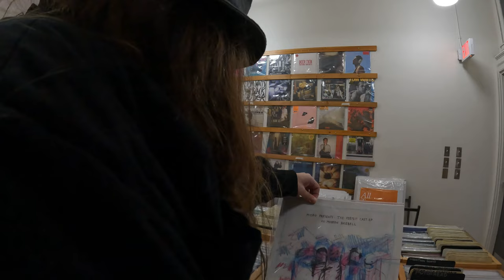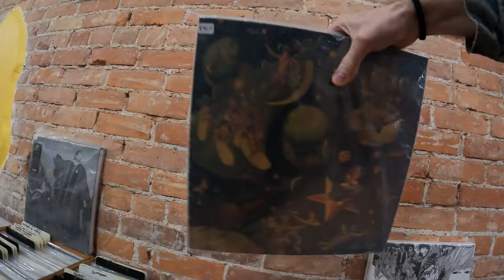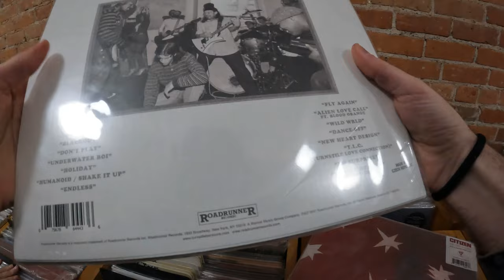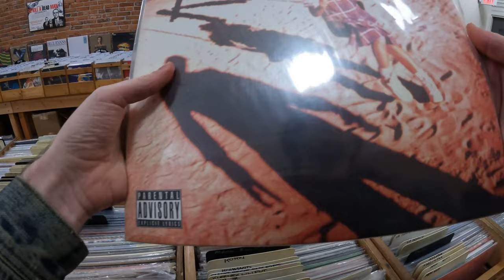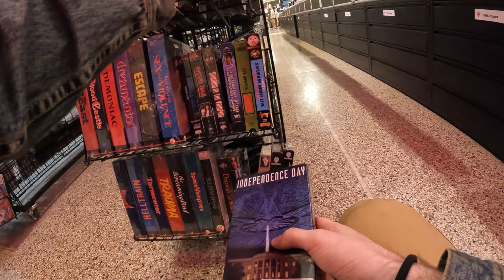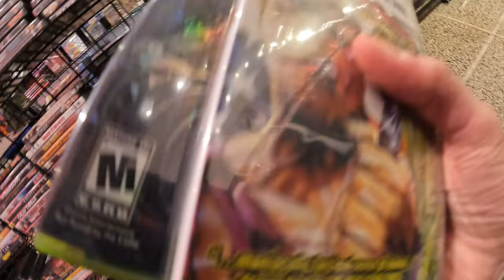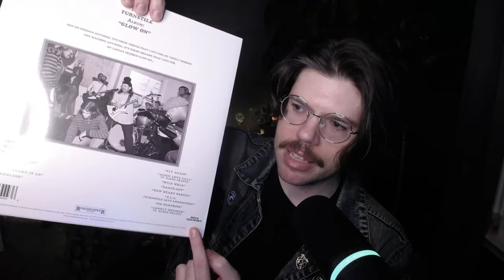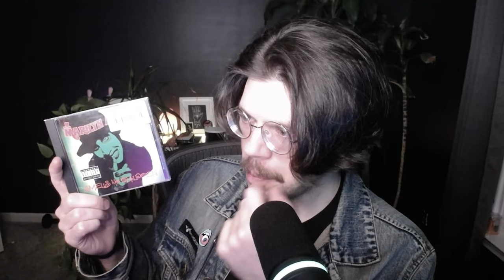Vintage Vlog #1 Can we find any movies, music or games in Ann Arbor? Retro Hunting.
Went searching for some retro movies, music and games in Ann Arbor and wanted to share the experience as a vlog. First try at this. October 2023